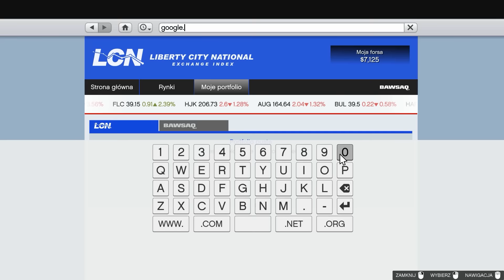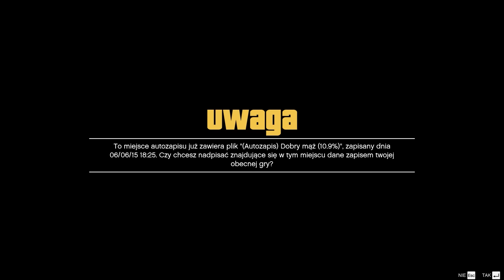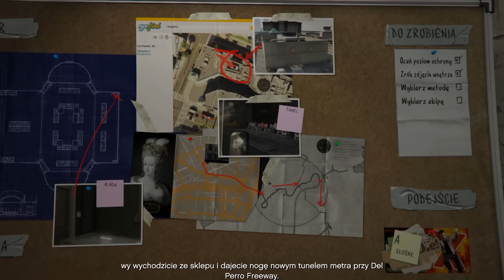Let's play GTA V PC #13 - Przygotowania do skoku